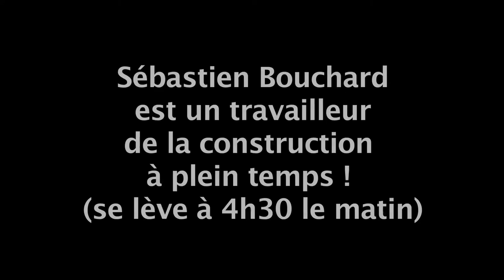Le boxeur Sébastien Bouchard est un futur champion du monde selon P-O Côté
Le boxeur de Québec, Sébastien Bouchard, aurait pu vaincre tous les adversaires que l'ancien champion de la IBF, Pier-Olivier Côté, a battu, selon Côté.